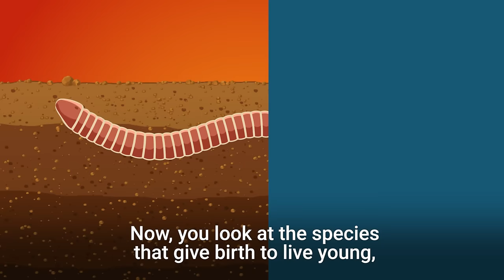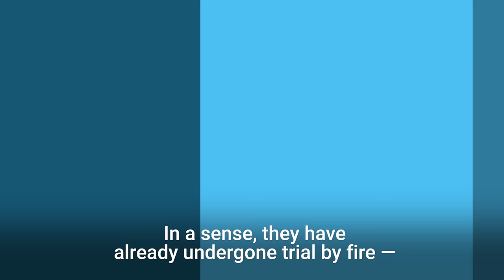The most fascinating examples of cannibalism that exist today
Cannibalizing the same species is a common behavior in the animal world. A zoologist at the Natural History Museum and author of "Cannibalism: A Perfectly Natural History," Bill Schutt, explains why some species consume their own.